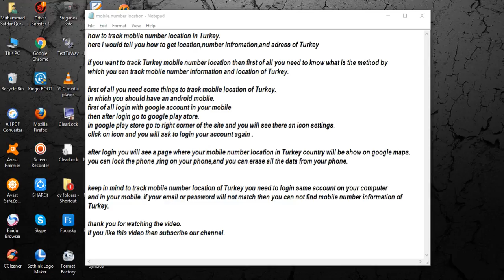track mobile number location in Turkey [ tech ]